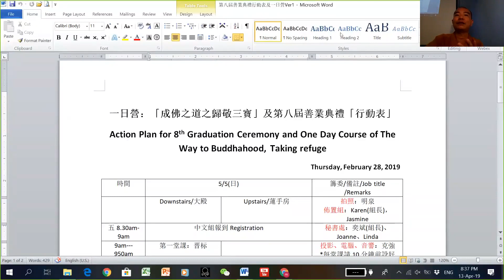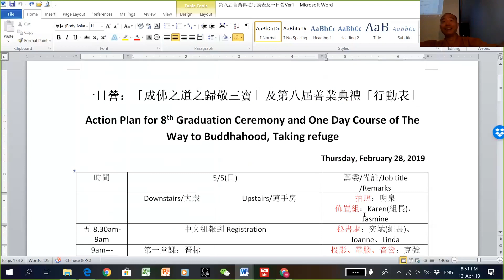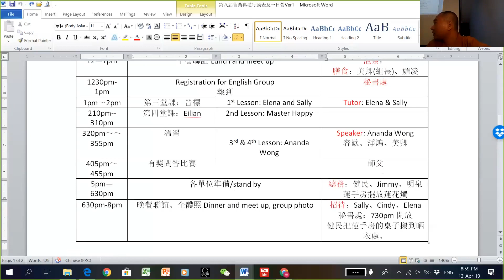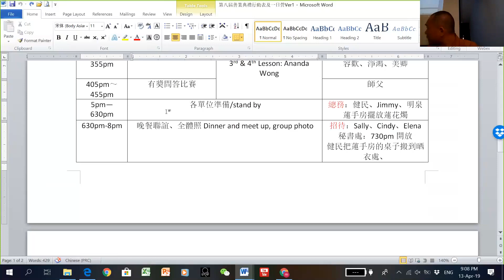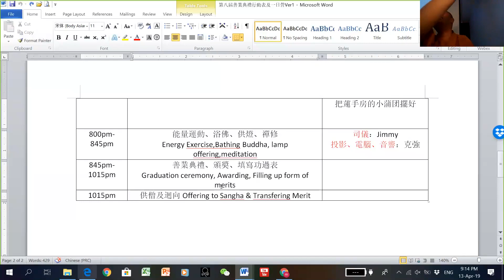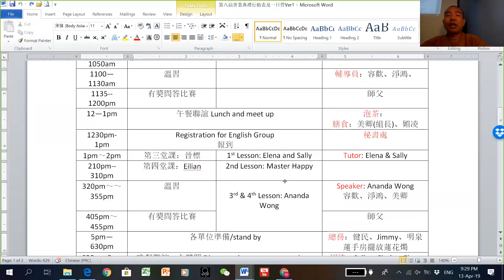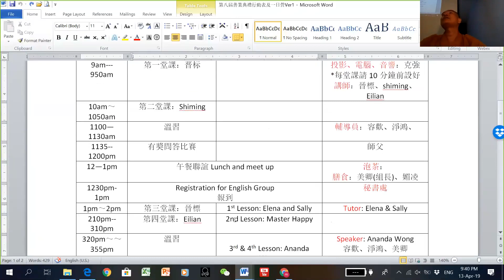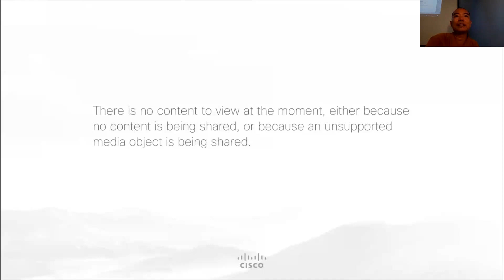第八屆善業典禮-第一次會議-20190413